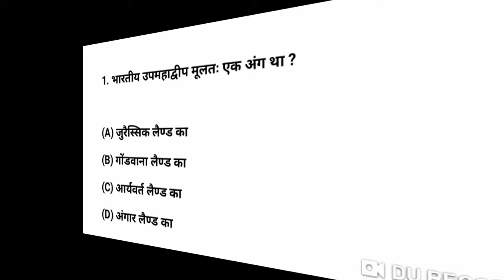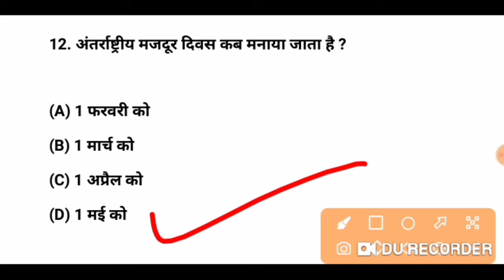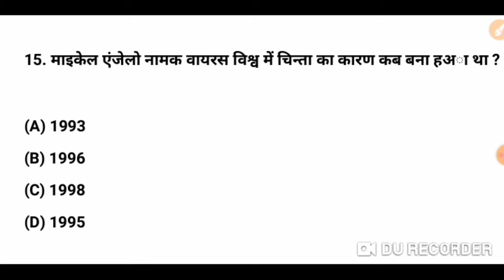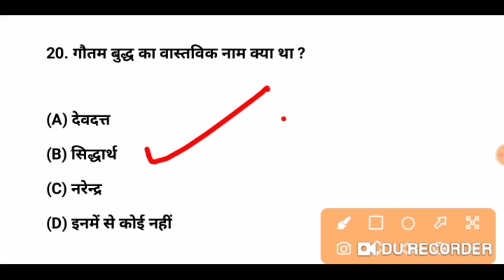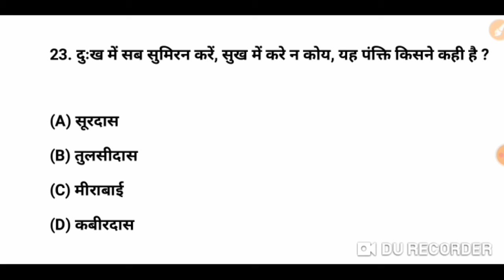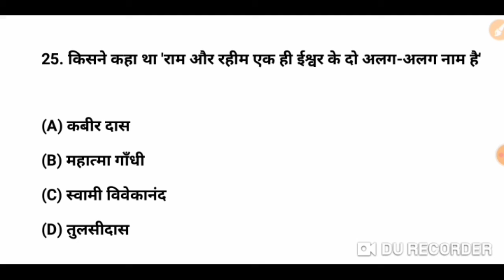GK Practice SET-4 | NAVY AA/SSR/MR |AIRFORCE | RAILWAY(Ntpc, group d) | other exam| GK Quiz in हिंदी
Dear Readers,
Today we are presenting you a 25 question set on GK/GS which is very important for your upcoming exam Navy, Airforce,Army,SSC,RailwayNTPC/Railway Group D. Try to solve it.2021

Start General Knowledge Quiz for the better score in the CDS, NDA, AFCAT, Air Force, Indian Navy 2020 exams here. Practicing with General Knowledge quizzes will help in scoring high marks in defense exams.